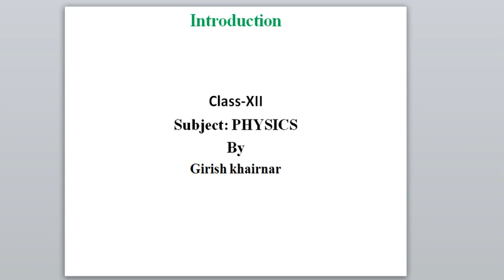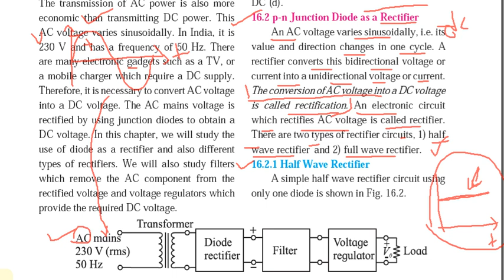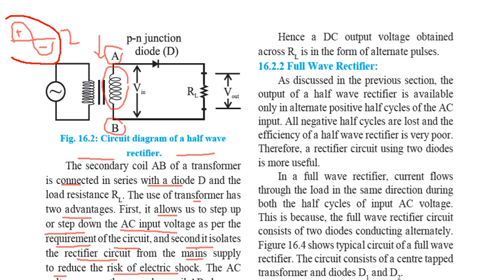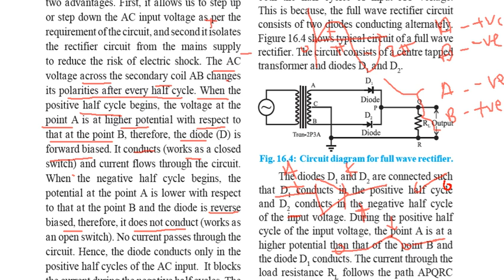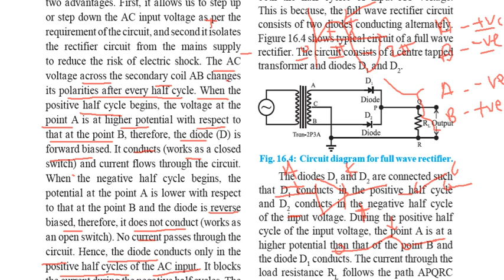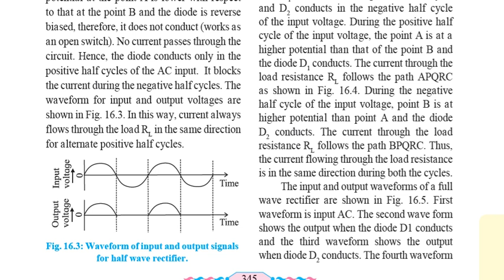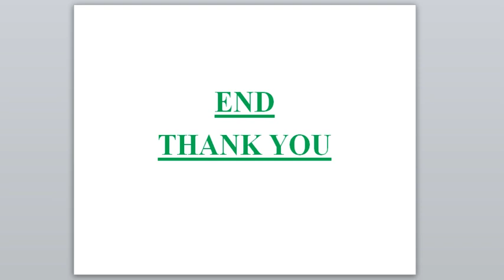XII PHY VLOG 26 CH 16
In this video chapter-16 following topics are explained.
1.P-N junction diode as a rectifier.
2.Types of rectifier.
3.Detail study of Half wave rectifier.